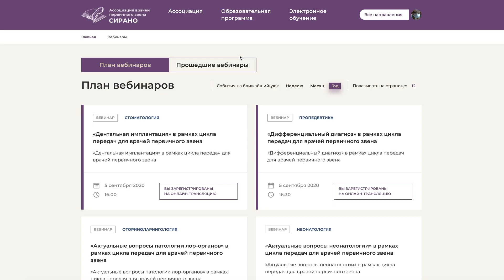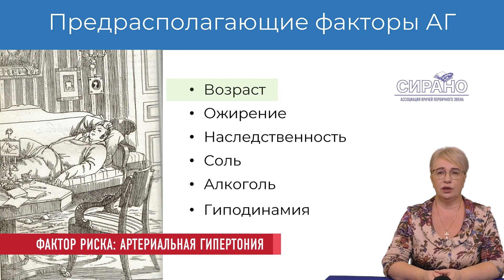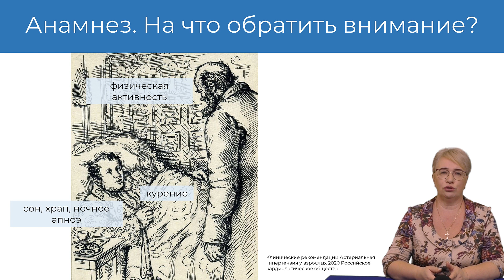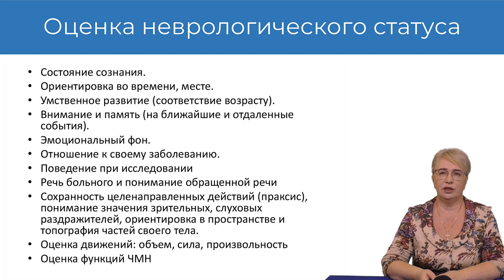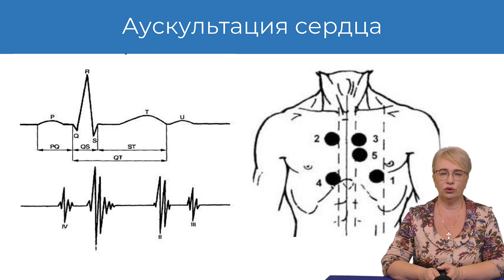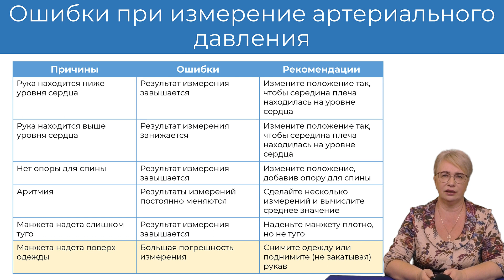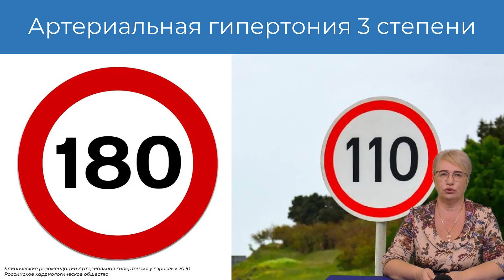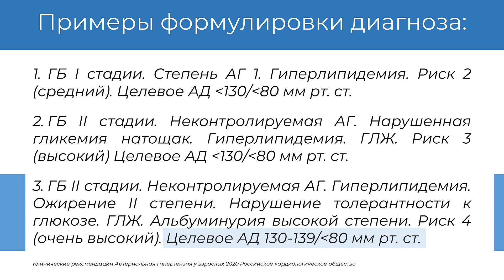20.02.2021 16:30 АГ Измерения АД Критерии диагностики